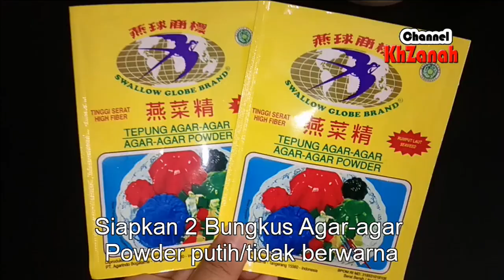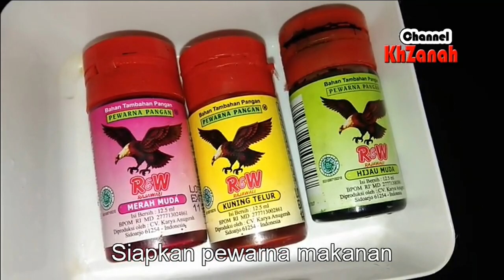Resep Agar agar Pelangi Enak dan Lembut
Dalam video kali ini saya akan memberkan resep dan cara membuat agar-agar lapis pelangi iang enak dan lembut. Untuk lebih lengkpanya silahkan simak video berikut yang sudah lengkap dengan resep dan cara membuatnya. Selamat mencoba.
Bahan :
- 2 Bungkus Agar-agar Powder
- 400 gr Gula Pasir
- 1500 ml Santan Kelapa
- 1 sdt Panili
- Pewarna Makanan secukupnya
  (Merah, Kuning, Hijau)
- Cup Agar-agar secukupnya